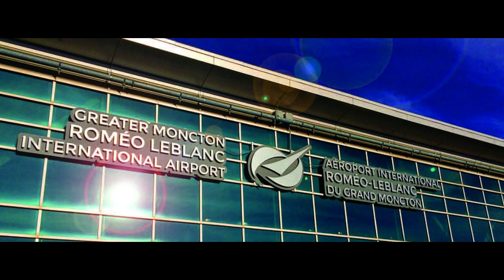When The Twilight Zone Put Moncton On The Sci-Fi Map In 1961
In the classic The Odyssey Of Flight 33, an airliner is jumping thru time, after hitting a speedy jet stream trail, and needs to connect with the beautiful New Brunswick city's international airport in hopes of getting back home - but to no avail